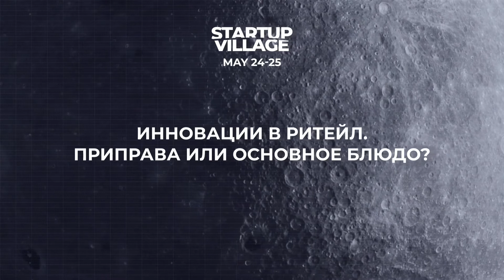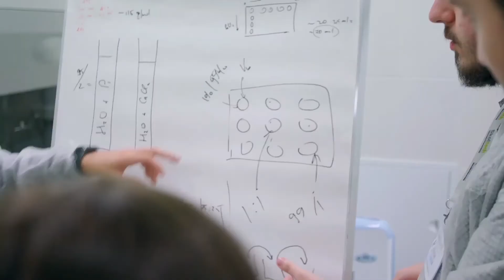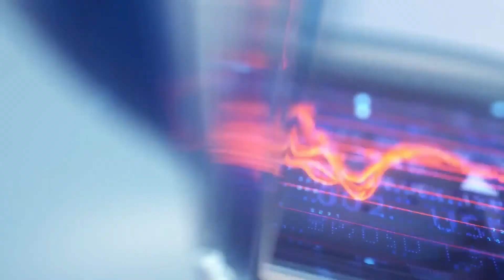ИННОВАЦИИ В РИТЕЙЛ ПРИПРАВА ИЛИ ОСНОВНОЕ БЛЮДО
25 МАЯ / 15:45 — 16:30 / MOON RU

В 1924 году Кларенс Бердсай открыл в Нью-Йорке компанию по производству замороженных морепродуктов. В 1962 бывший стажер розничной сети J.C.Penney Сэм Уолтон открыл свой первый магазин Wal-Mart в Арканзасе и разработал эффективную модель доставки и учета товара, объединив в единую систему расчетные терминалы в супермаркетах и создав общую базу данных. В 1995 Джеффри Безос наладил онлайновую торговлю книгами через интернет-магазин Amazon.com, а Пьер Омидьяр создал виртуальный «вещевой рынок» eBay. Эти инновации создали мир сетевой и онлайн-торговли и сделали его таким, каким он является сегодня, где каждый ритейлер стремится дифференцироваться за счет внедрения новых решений. Что же такое инновации: специи или основное блюдо? На эту тему пообщаются эксперты сессии.

Спикеры:

Евгений Джамалов, Директор по Инновациям, Магнит

Александр Коновалов, Бизнес-партнер по развитию ИТ, Wildberries

Денис Левченко, Руководитель управления инноваций, X5 Retail Group

Николай Майданчик, Директор , Стартап студия SKL Tech

Модератор:

Ольга Стрелова, Центр технологий для Ритейл и Производителей, Фонд "Сколково"